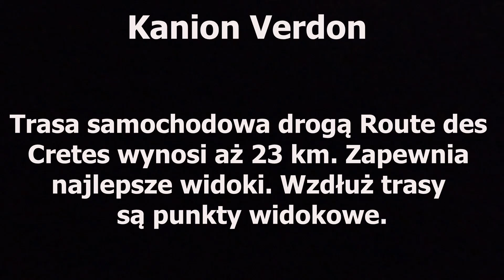Kanion Verdon ( objazd samochodem ), Verdon Gorge vol.2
Muzyka wykorzystana do filmu:

Wykonawca: Midnight North
Utwór: Slow Times Over Here